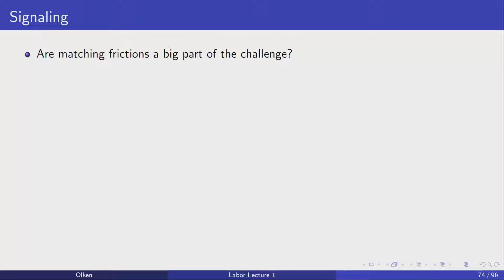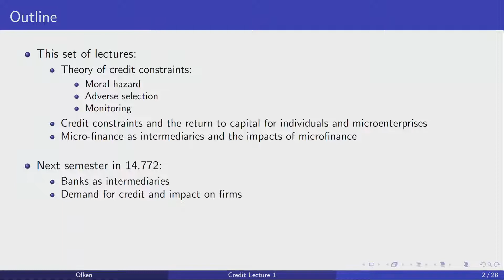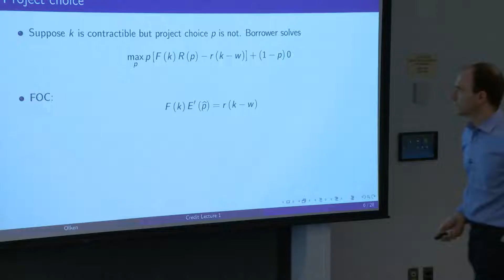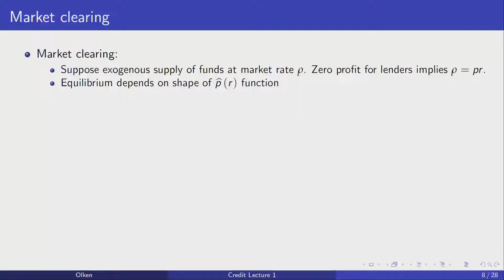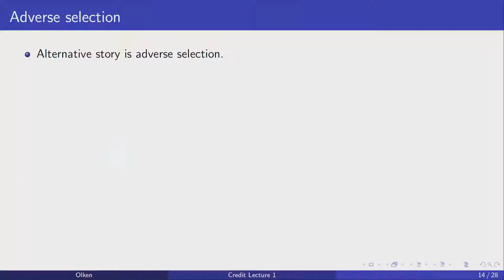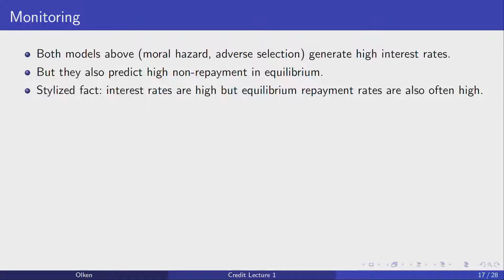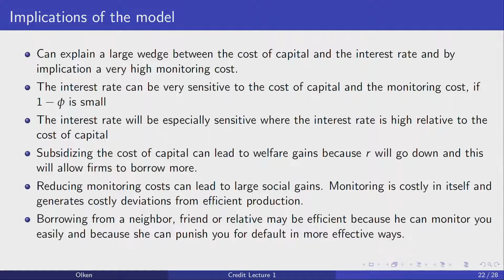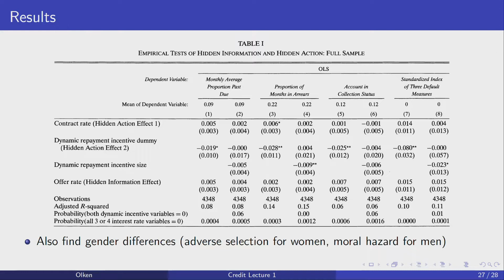Lecture 24: Credit (Part 1)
MIT 14.771 Development Economics, Fall 2021
Instructor: Ben Olken

Presents stylized facts about credit markets in developing countries, introduces simple models of moral hazard and adverse selection to illustrate how frictions might occur, and discusses Karlan and Zinman (2009).

Speakers: Ben Olken